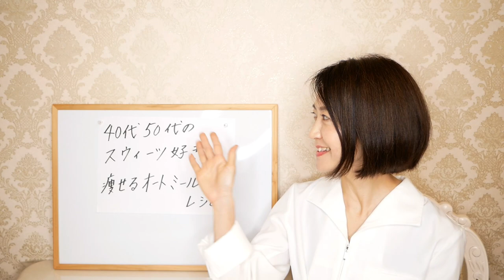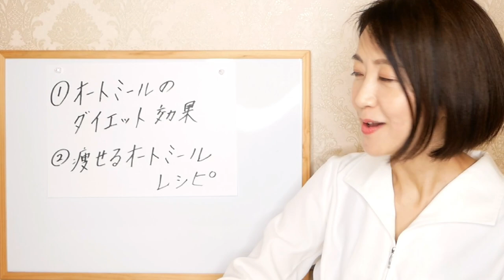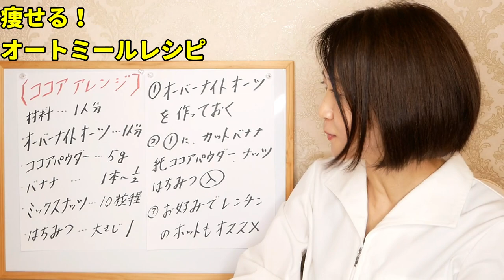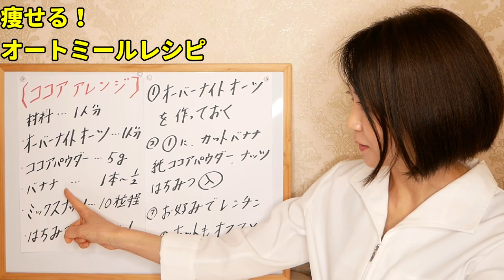【40代50代】女性が食べて痩せる！減量スイーツレシピ【オートミールダイエット】